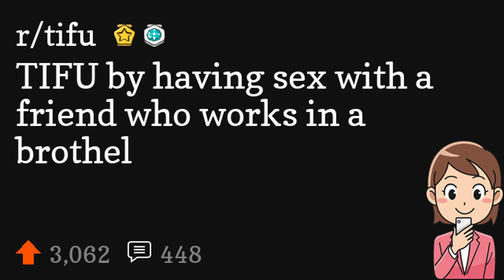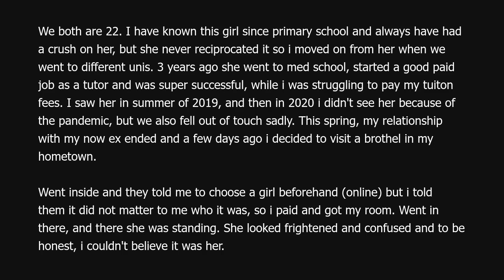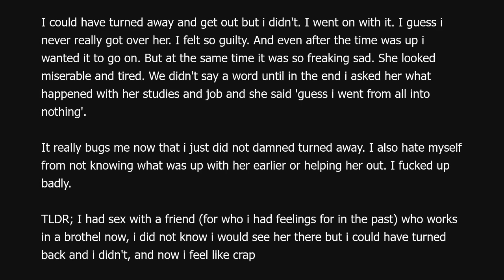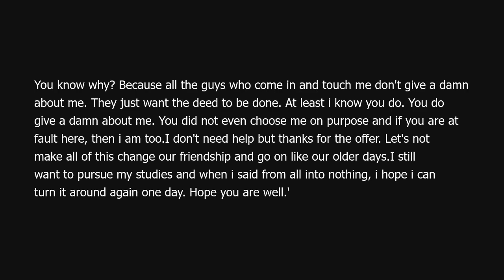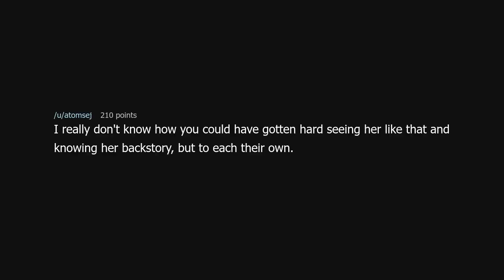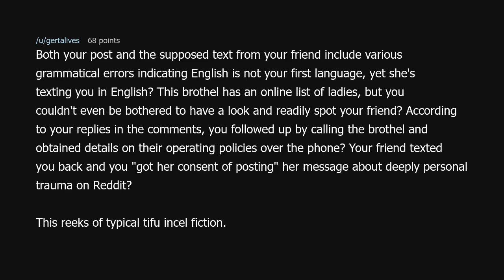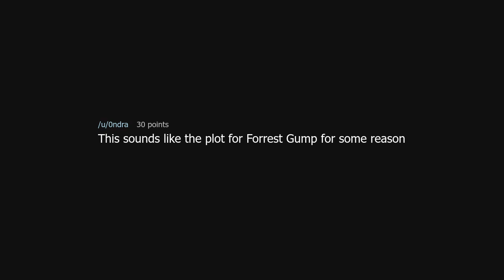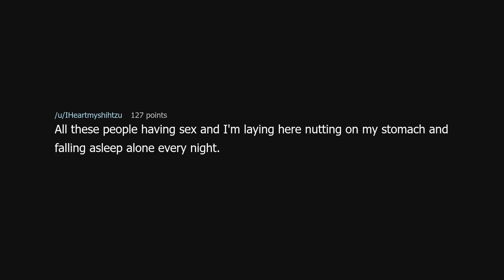TIFU by having sex with a friend who works in a brothel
TIFU by having sex with a friend who works in a brothel (r/tifu)

Source: Throwradyblon on Reddit (link removed because YouTube keeps dinging me for linking to a "site with nudity"!?)